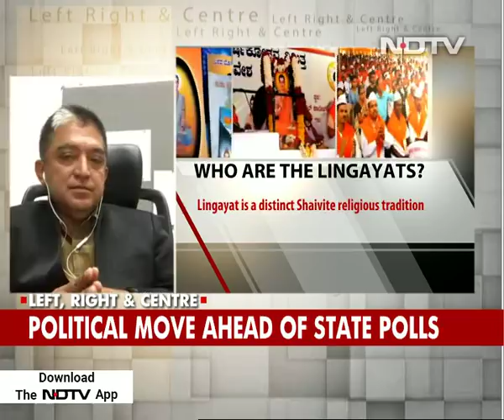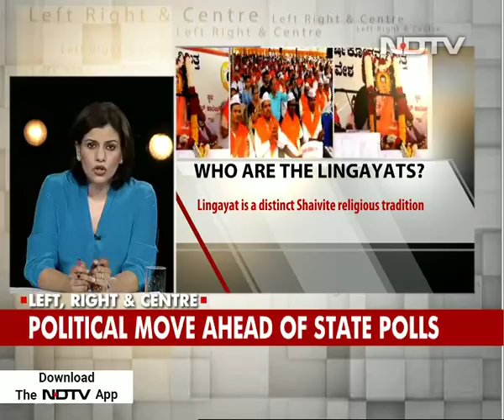Congress Plays Lingayat Card In Karnataka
Just ahead of the state elections, the Congress in Karnataka plays the "religion" card with the cabinet recommending the recognition of Lingayats as a separate religion. This is a hugely poltically significant move by Chief Minister Siddaramiah. Lingayats form 17% of the vote bank in the state and many support the BJP. This is a move that could divide the vote and the ball is now in the centre's court. Will the religion card work for the Congress in these elections?